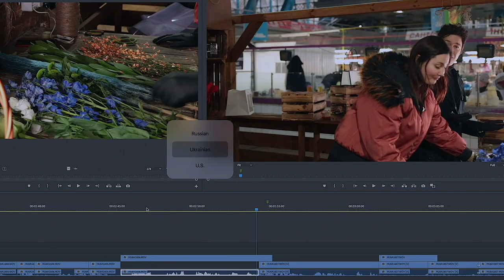ШУРОВ ПРОДАЄ КВІТИ Pianoбоййдевнарод / Спецвипуск до Дня закоханих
Спецвипуск комік-хорор серіаліті Pianoбоййдевнарод до Дня усіх закоханих, у якому Дмитро Шуров стає на один день флористом напередодні найважливішого концерту у його кар'єрі. Не стріляйте в піаніста, він робить букети, як вміє!

УВАГА! У відео був букетно-квитковий квест! Переможниця вже отримала свій приз!!!

8 БЕРЕЗНЯ, КИЇВ, ПАЛАЦ СПОРТУ - презентація нового альбому і святковий концерт з оркестром! Квитки

Ідея - Іван Марунич / Дмитро Шуров
Режисер: Іван Марунич
Оператор / монтаж: Сергій Рюмін
Продюсер: Ольга "Sister" Шурова
Сценарій: Іван Марунич / Дмитро Шуров / Антон Тимошенко
Дякуємо Олесі та квітковій лавці Flowers by Sisters за колабрацію!